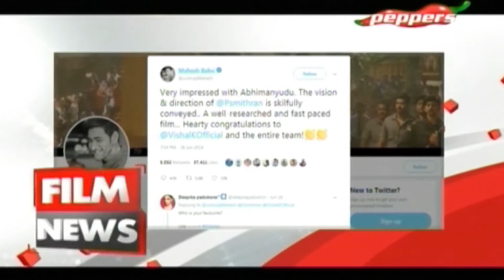Film News - Latest Cinema News | 21 June 2018